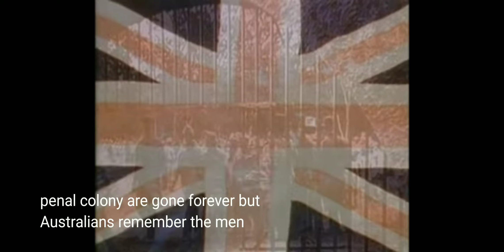James Meehan vs William Bligh round 2..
But it was lovely to hear...